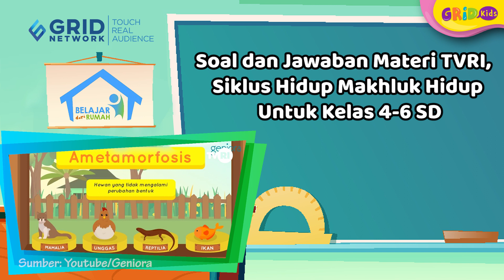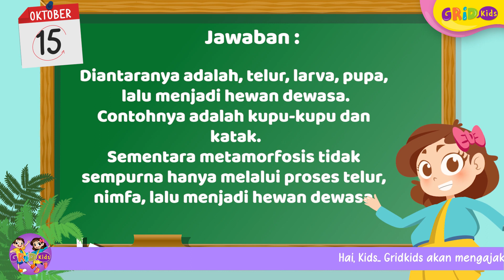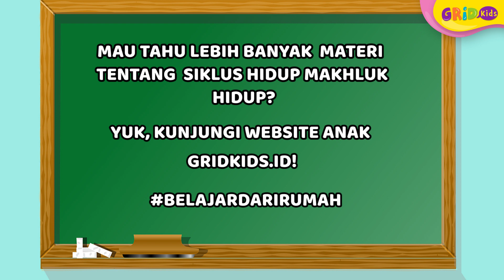Siklus Hidup Makhluk Hidup - Soal dan Jawaban TVRI 15 Oktober 2020 Kelas 4-6 SD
Kids, kali ini materi yang akan dibahas adalah tentang 'Siklus Hidup Makhluk Hidup' . Seperti apa materi beserta soal dan jawabannya? Yuk, kita simak videonya!

GRIDSKIDS ARE ALL ABOUT FUN!

Produser: David Togatorop
Editor : Sigit Purnomo, Iveta Rahmalia
Script Writer : Angel Ribka S
Video Editor: Dyta Alifa Salsabila, Glent Bonefasio
Social Media Team : Angel Ribka S